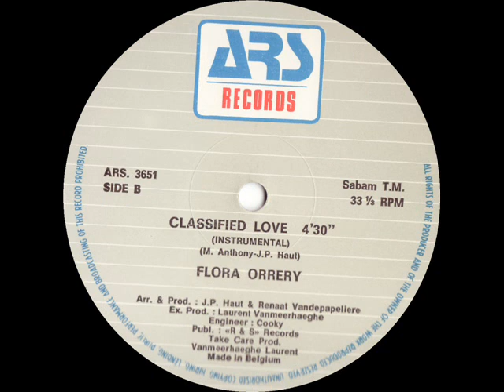Flora Orrery Classified Love